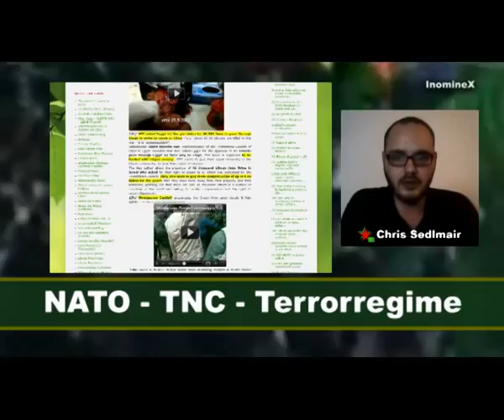Nachrichten: Libyen Resistance 10 11 Oktober 2011, Zusammenfassung, Deutsch! INOMINEX